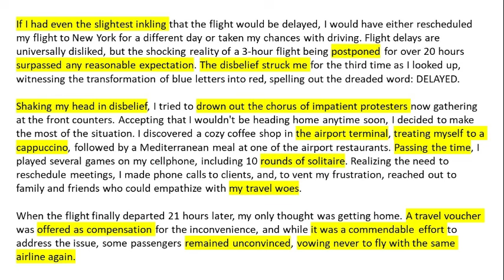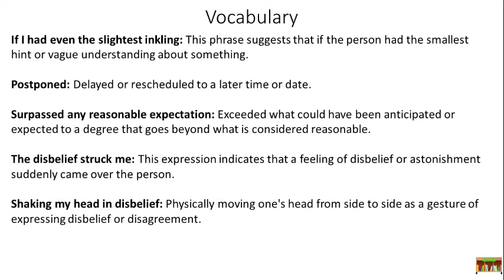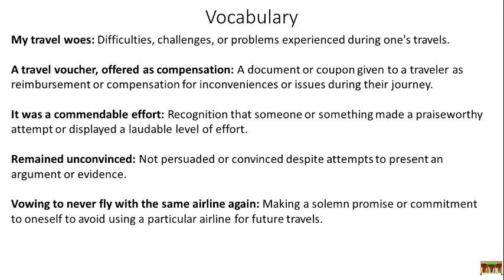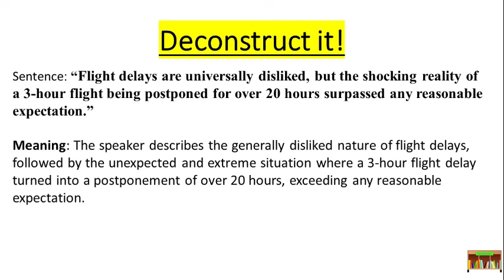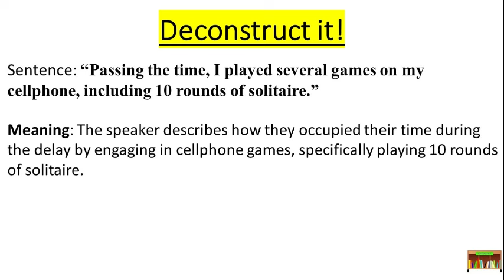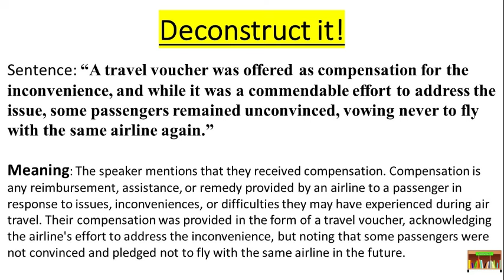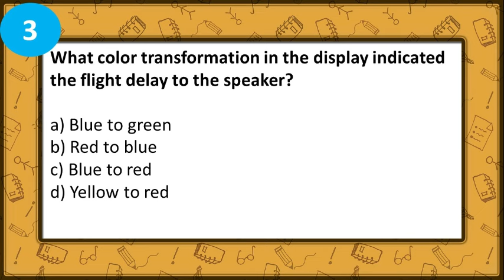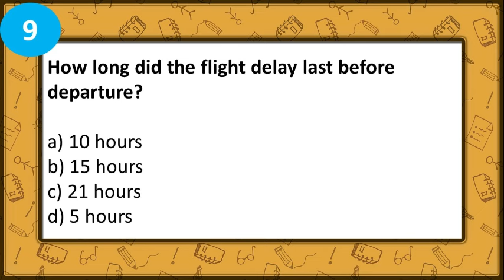Improve Your English Listening and Reading Episode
Join us as we read about one person's response to a delayed flight. Through this video and  more to come, you'll have the opportunity to learn vocabulary and strengthen your listening skills.

Our Channel is designed to provide an enjoyable and educational experience. As you watch, you'll encounter exercises to help you improve your listening, speaking and reading skills. Improve your reading skills with on-screen captions that align perfectly with the dialogue, allowing you to follow along effortlessly.

Each upload provides an excellent opportunity to practice and to improve your English.

Strengthen your English listening and reading skills. The more you watch, the more confident you'll become in understanding natural English conversations.